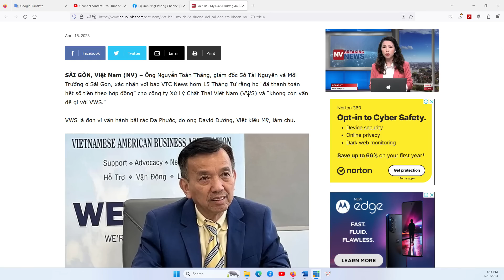CHƯƠNG TRÌNH ĐẶC BIỆT 22/4/2023